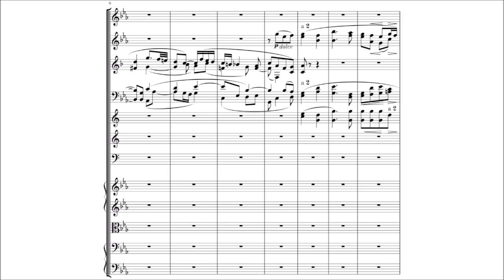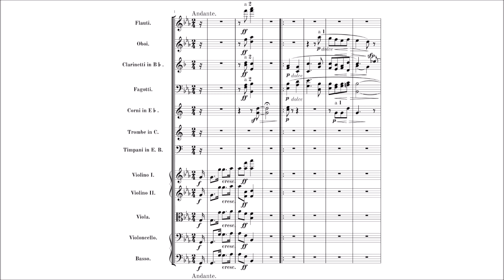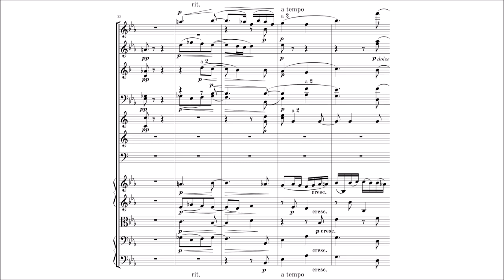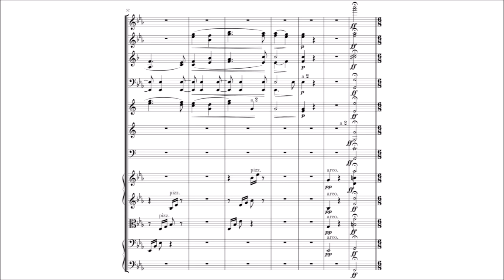Beethoven/Barry Cooper - Symphony No.10, 1. Andante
Score / sheet music of the introductory andante movement of the hypothetical 10th symphony reconstructed by musicologist Barry Cooper (1949-present).